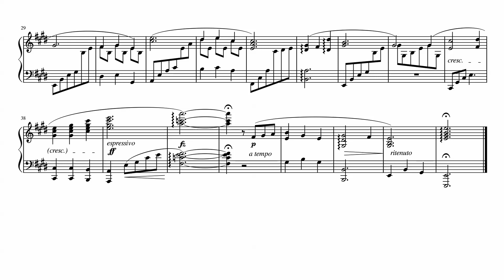おっさんずラブ in the sky シノさんのピアノ曲を弾いてみた：楽譜付き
おっさんずラブ in the skyでシノさんが弾いていたピアノ曲を耳コピして演奏しました。
劇中で何度か流れていますが、第3話と第5話で使われたものを合わせてあります。
ピアノの上に置いたT-4ブルーインパルスは飛行機好きの元上司から貰ったものです(；´Д｀)